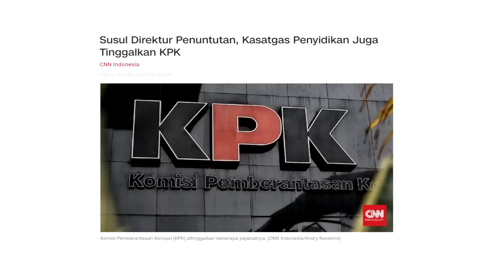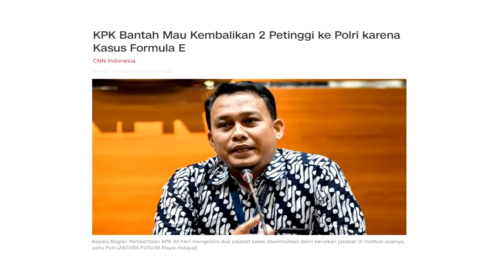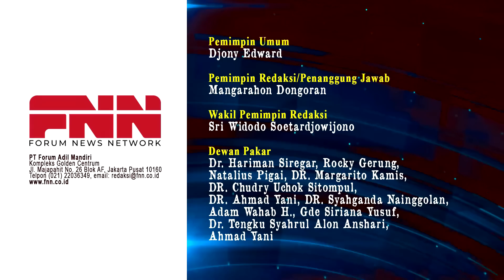GAGAL TERSANGKAKAN ANIES. FIRLI BERSIH-BERSIH PEJABAT KPK